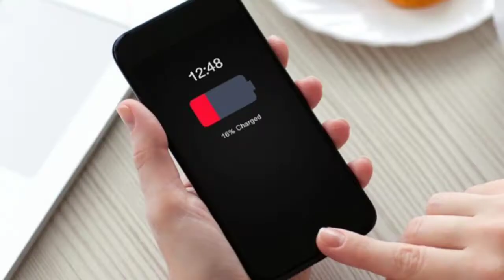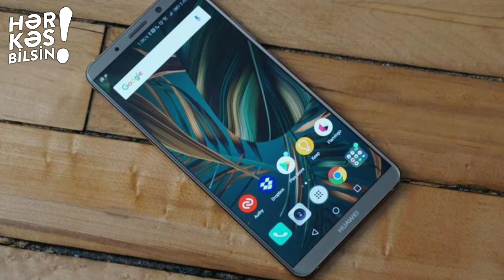Telefonunuzun batareya (pil) ömrünü uzatmağın qızıl qaydaları / 100% effektli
Bu tərz videoların daha çox olması üçün videonu bəyənib kanala abunə olmağı unutmayın.

Kanalımızda maraqlı məlumatlar gündəmdən yeni xəbərlər paylaşılmaqdadır.

Montaj üçün istifadə olunan proqramlar:

Adobe Photoshop, Sony Vegas Pro, Audacity